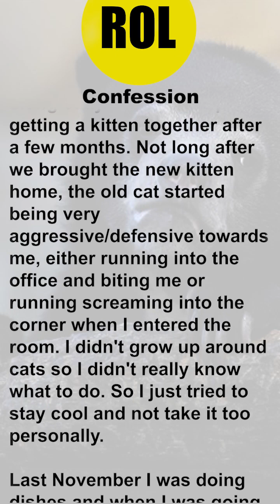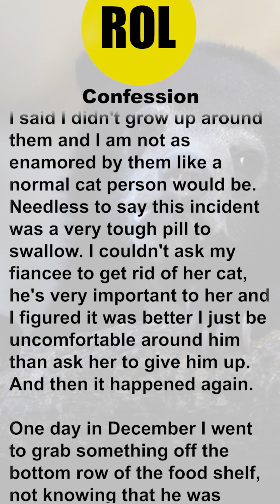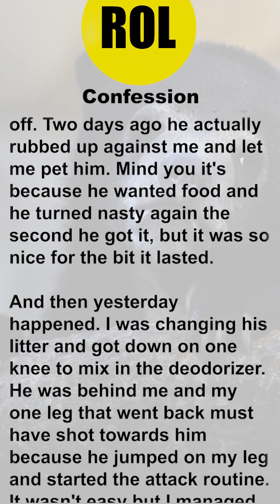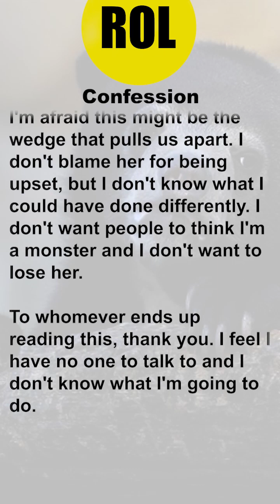Confession: I killed my fiancées cat yesterday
My fiancee had a cat before we started dating. When I moved in it was an adjustment for him, he'd occasionally scratch or bite me, but we started getting along okay. We ended up getting a kitten together after a few months. Not long after we brought the new kitten home, the old cat started being very aggressive/defensive towards me, either running into the office and biting me or running screaming into the corner when I entered the room. I didn't grow up around cats so I didn't really know what to do. So I just tried to stay cool and not take it too personally.

Last November I was doing dishes and when I was going to to put a pan away and saw him in the corner cabinet, which I was needing to access. I thought I could slip by him and put the pan away and he actually wasn't screaming at me for once so I stuck my hand in the cabinet. He bit into my hand and latched on and started shredding my arm with his back claws. I tried pulling him off, smacking his head, scruffing him, but nothing would get him to relax his grip. Eventually I had do smack my arm into the tile for what felt like forever but was probably half a minute. He fell off and sat there in shock for five minutes.

I ended up going to the hospital and needed a two week course of antibiotics. It took two months for the fingers on my right hand to work properly again, a few of them still hurt when I grip things.

Now I don't hate cats, but like I said I didn't grow up around them and I am not as enamored by them like a normal cat person would be. Needless to say this incident was a very tough pill to swallow. I couldn't ask my fiancee to get rid of her cat, he's very important to her and I figured it was better I just be uncomfortable around him than ask her to give him up. And then it happened again.

One day in December I went to grab something off the bottom row of the food shelf, not knowing that he was hiding down there. Same thing happened again; cat attaches, fights as hard as he can to stay attached, my arm is shredded and my hand swells up to damn near twice it's size. This time he was hurt in the exchange, his lower jaw was broken.

He's on cage rest for a month. Once he's out, he generally avoids me. He still makes noises and runs away whenever I enter the room. He still will swat at me if I walk by. My fiancee is distraught at the situation so we work together to try and get him to accept me. This last week it felt like it was finally paying off. Two days ago he actually rubbed up against me and let me pet him. Mind you it's because he wanted food and he turned nasty again the second he got it, but it was so nice for the bit it lasted.

And then yesterday happened. I was changing his litter and got down on one knee to mix in the deodorizer. He was behind me and my one leg that went back must have shot towards him because he jumped on my leg and started the attack routine. It wasn't easy but I managed to reach behind me and pull him off. I pinned him with my one hand on his upper back/neck and went to stand up. When I relaxed my hold he scampered into the kitchen, ending up in the cabinet again. I finished what I was doing and went to check on him. He wasn't moving in the cabinet. I went and got my bite proof gloves and went to check on him. He didn't fight or struggle and he was barely moving. He went limp in my arms and died shortly after I pulled him out.

I don't know how it happened. I don't know what I did. I never intended for it to happen. Yes I was upset, it's been hard living with a pet attacking me at random, but I just wanted him off my leg. My fiancee is completely distraught; She's basically not talking to me and I've been leaving her be as to not aggravate the situation. We have a good relationship, our wedding is this month, and I'm afraid this might be the wedge that pulls us apart. I don't blame her for being upset, but I don't know what I could have done differently. I don't want people to think I'm a monster and I don't want to lose her.

To whomever ends up reading this, thank you. I feel I have no one to talk to and I don't know what I'm going to do.